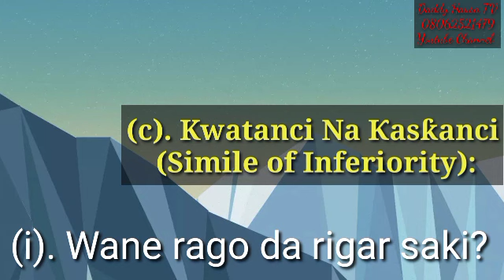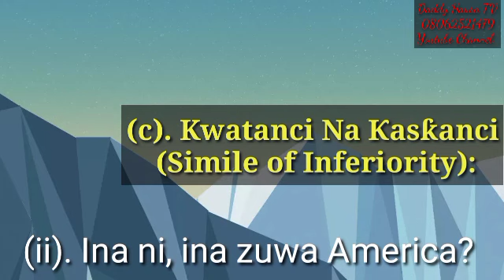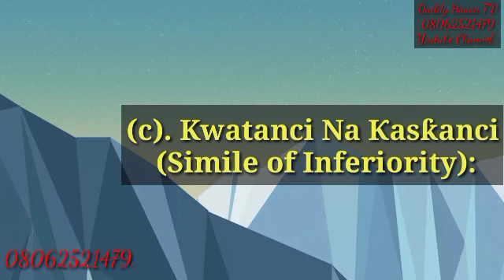(c). Kamanci Na Ƙasƙanci ( The Simile of Inferiority)